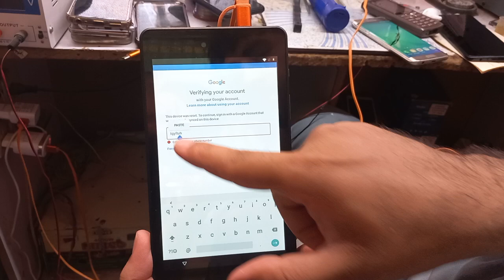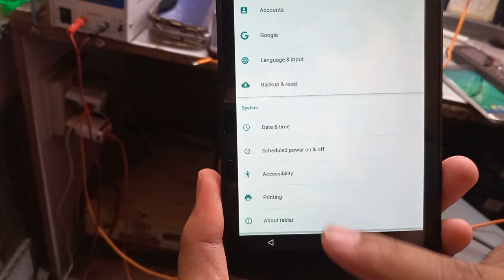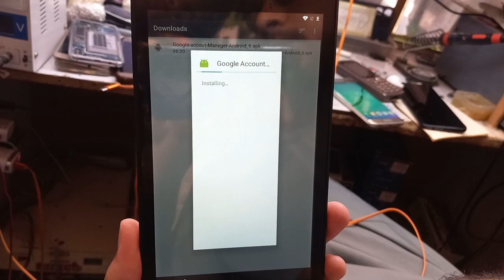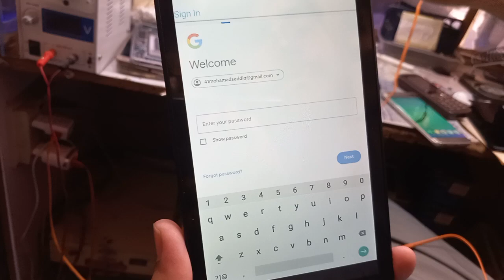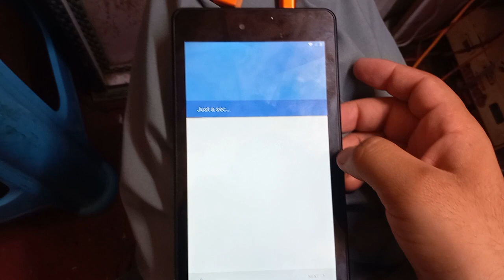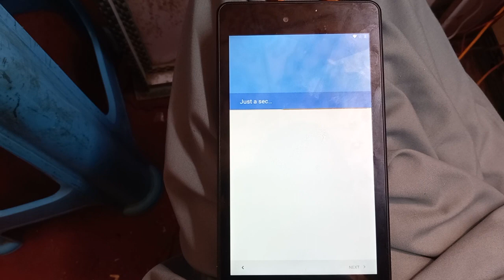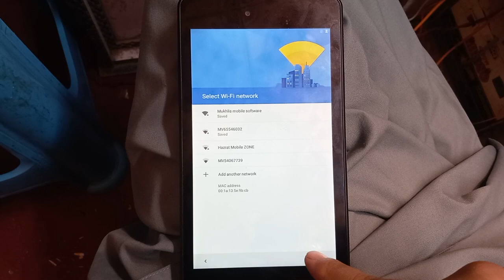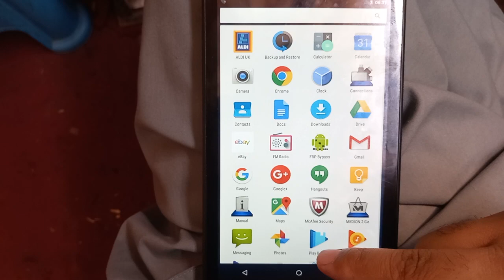medion e6912 tab frp bypass all android 6.0 frp bypass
frp bypass
android 6.0